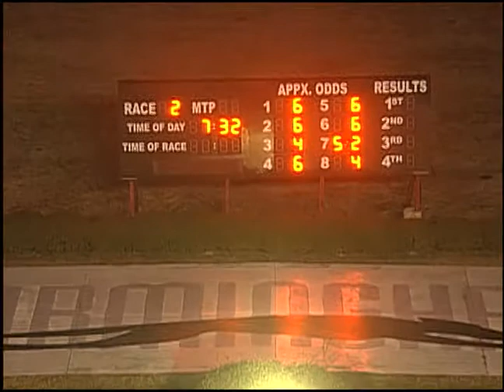01/26/19 Evening Race #2